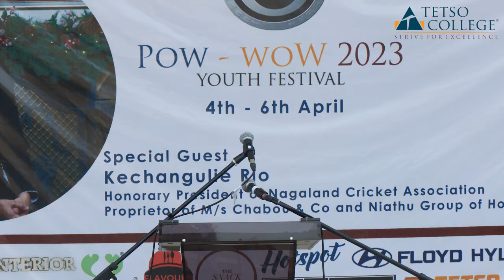Kechangulie Rio | Pow - woW 2023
Special Guest Kechangulie Rio delivering his speech during the closing Ceremony of Pow - woW 2023.
Speaking as special guest during the awards ceremony, Kechangulie impressed upon the
students to be humble both as leaders and followers, to work hard and to persevere even in the
face of defeat. He also advised the students to pursue a role model, someone who is wiser and
more knowledgeable so that they can grow into better versions of themselves. Last but not the
least, he challenged them to maintain a personal relationship with God. "No matter how
successful, smart or wise you may be, without God you would have gained nothing. You may
struggle to make choices but trust God and He will help and guide you" he concluded.